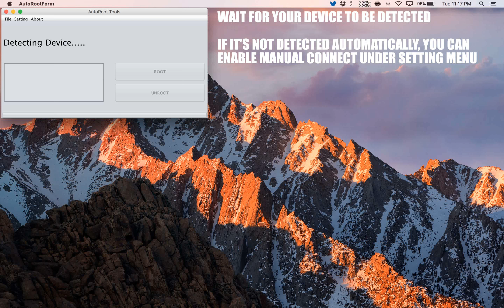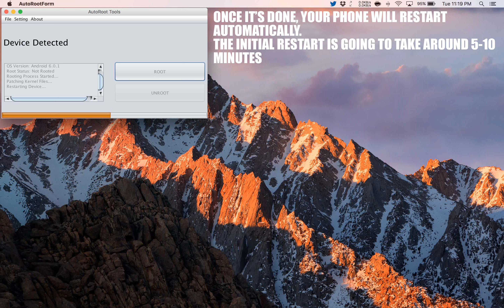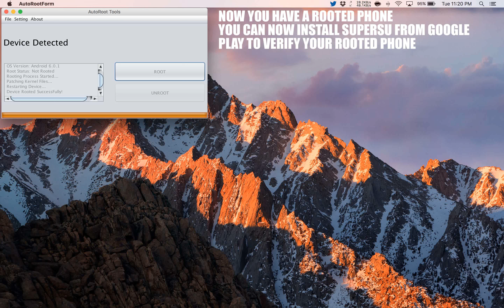How to Root Huawei Honor Holly 2 Plus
A simple and safe tutorial on How to Root Huawei Honor Holly 2 Plus.